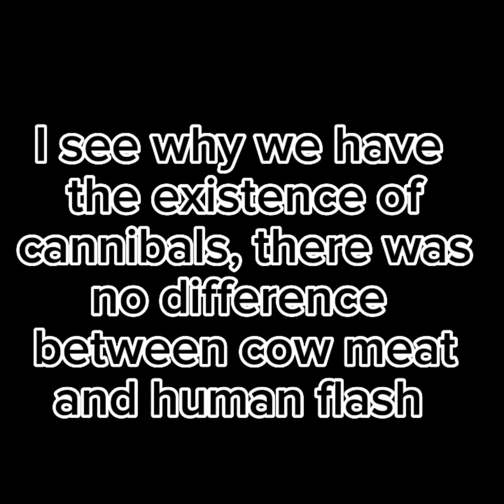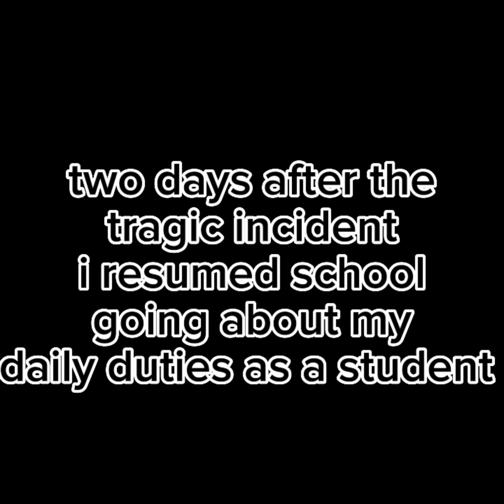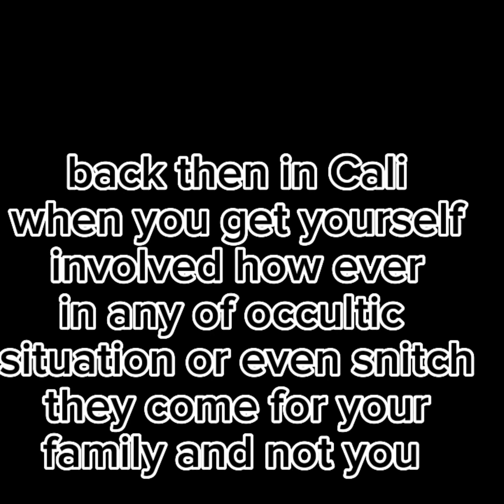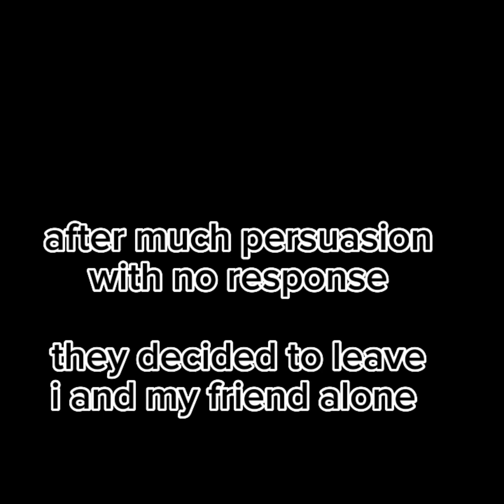Secondary School Gruesome Experience Episode 01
the story your about to listen to , happened back in secondary school. It  was  one of the worst experience I had growing up.
secondary school gruesome experience.
Episode one.

follow on IG: sisibycocohood
@ comment section